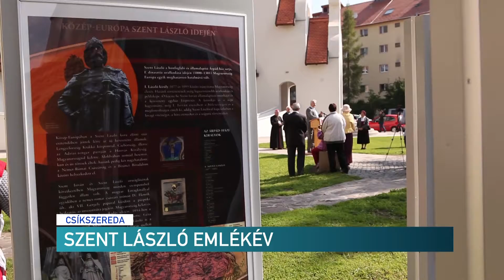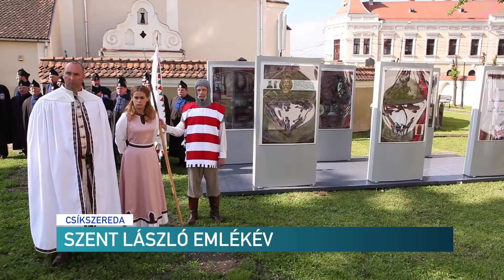Szent László emlékév – Erdélyi Magyar Televízió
Csíkszeredába érkezett a Szent László életét és korát bemutató vándorkiállítás. A lovagkirályról készült szabadtéri kiállítás a pünkösdi ünnepek alatt is látogatható.